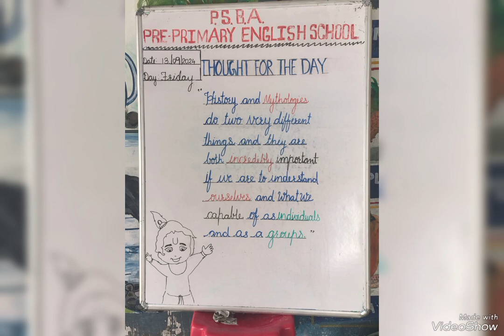Fancy Dress Competition at P S B A Pre Primary English School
psba Fancy Dress Competition at P.S.B.A Pre-Primary English School.